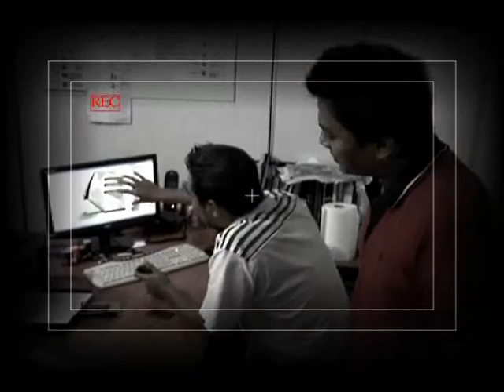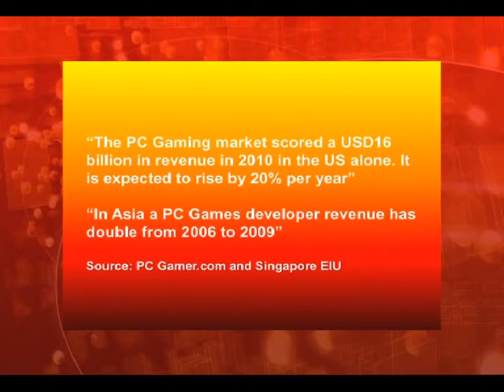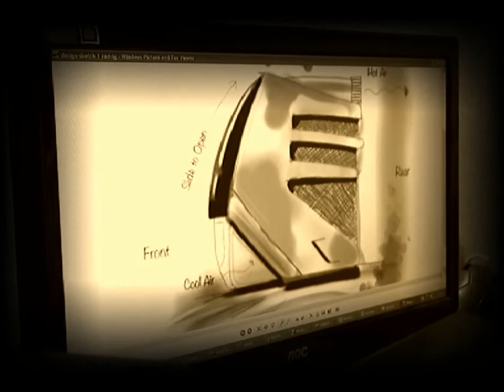MyEG Make the Pitch S2 EP2 - Red Rig